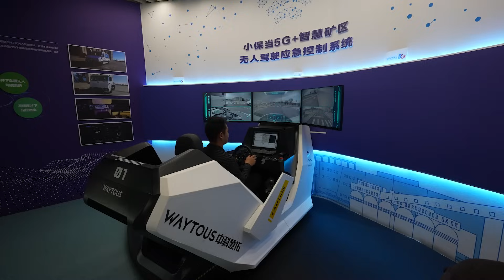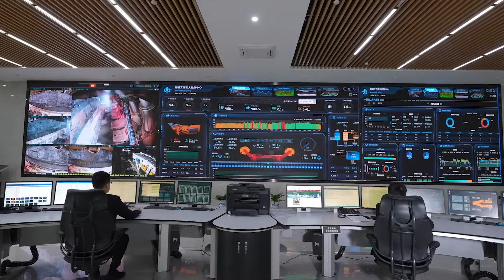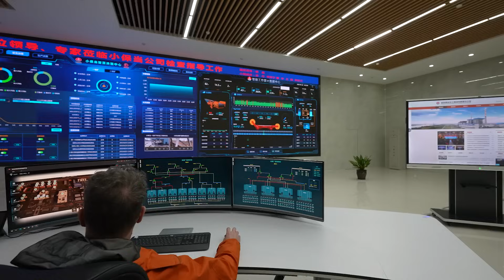Deep Underground in Shaanxi China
Embark on an eye-opening journey as we explore a groundbreaking collaboration between Huawei and the Shaanxi Coal Company in our latest YouTube video. Witness how cutting-edge technologies such as 5G, AI, cloud computing, and digital applications are revolutionizing the mining industry. This pioneering partnership has led to safer, more efficient mining operations, transforming traditional practices.

In this video, we take you deep underground, showcasing the innovative three-level industrial internet platform, intelligent sensors, HD cameras, and patrol robots. Discover the challenges faced in unifying industry standards and systems, and marvel at the world-class facilities provided for mine workers.

Join us for an enthralling experience that unveils the future of intelligent mining. You won't want to miss this exclusive look into how technology is reshaping a once conventional industry, setting new benchmarks for others to follow.